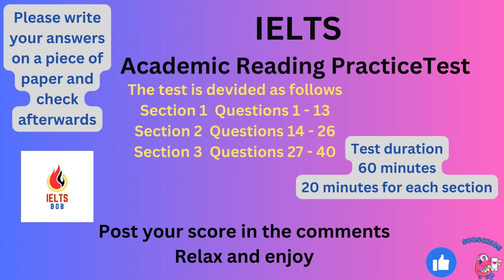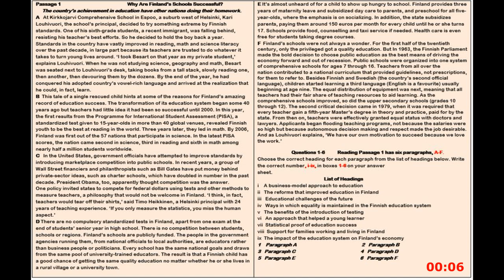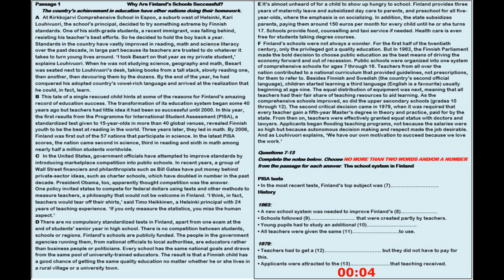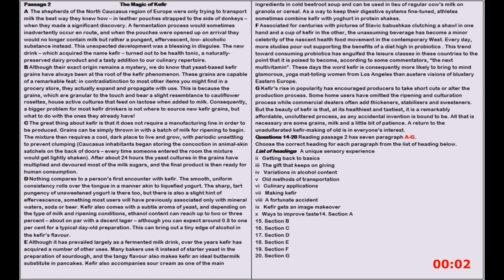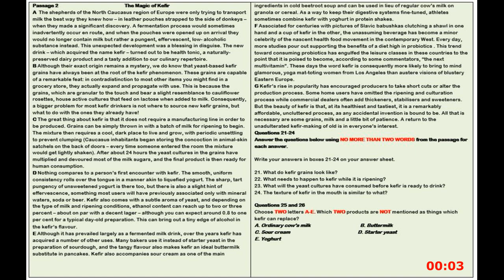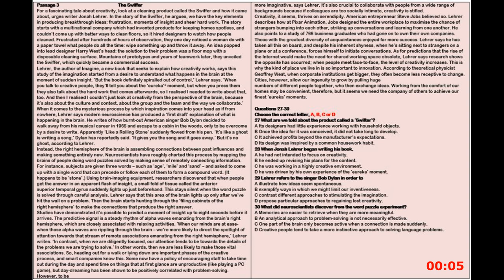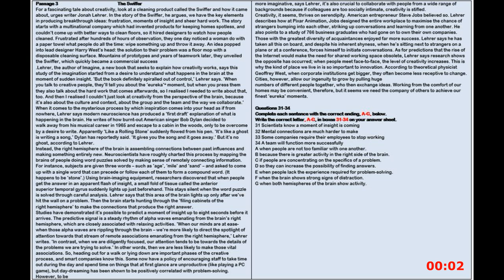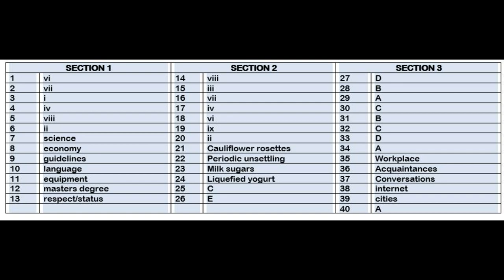IELTS Academic Reading Practice Test 3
Here is the latest video on IELTS Academic Reading practice test with answers. They are like mock tests for IELTS.. You can have access to more reading practice tests for free

IELTS reading academic training test with answers

Music Credits

Chapters
00:00 Intro
00:16 Part 1 Why are Finland's schools successful Questions 1-6
09:16 Part 1 Why are Finland's schools successful Questions 7 - 13
20:16 Part 2 The magic of Kafir Questions 14 - 20
31:16 Part 2 The magic of Kafir Questions  21 - 26
40:16 Part 3 The Swiffer Questions 27 - 30
46:16 Part 3 The Swiffer Questions 31 - 34
52:16  Part 3 The Swiffer Questions 35 - 40
01:00:16 Answers
01:02:16 Epilog